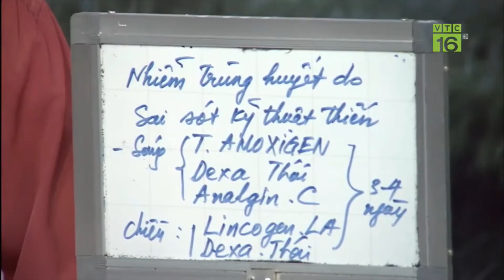Cách khắc phục khi lợn 8 ngày tuổi sau khi thiến có biểu hiện đơ toàn thân, run, sốt, không đi được